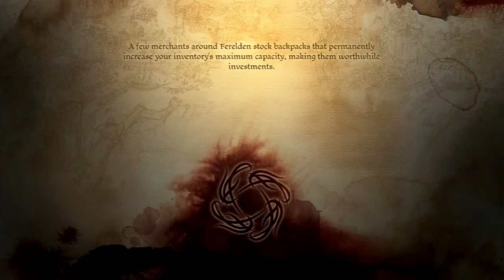Dragon Age Origins | 107 | Absafuckinglutely Not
D8